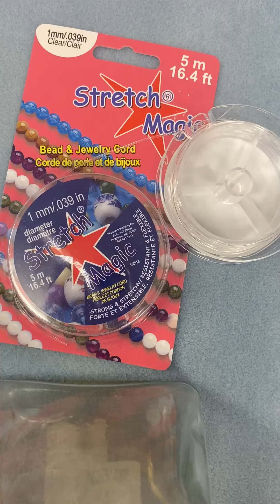How Do You Make A Stretch Bracelet?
Today we are showing you how easy it is to make your own bracelet with glass beads and Stretch Magic Bead and Jewelry cord. This could be a really great activity for a group of friends, or to take with on a vacation for added entertainment.
Available in our Bonney Lake store.  Supplies may vary by store, however, special store-to-store orders can be placed with a one-week turnaround. Substitutions will be suggested if a product is no longer available.
BEN FRANKLIN CRAFTS and FRAME SHOP